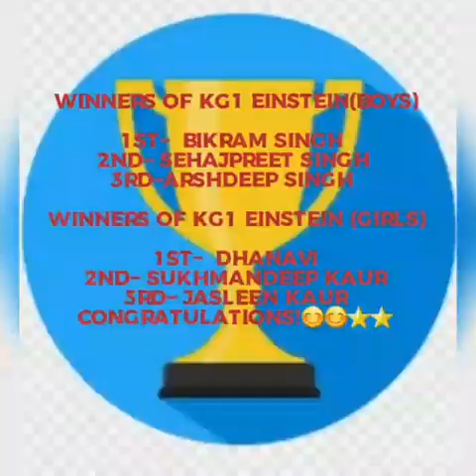SPORTS MEET KG 1 STUDENT'S